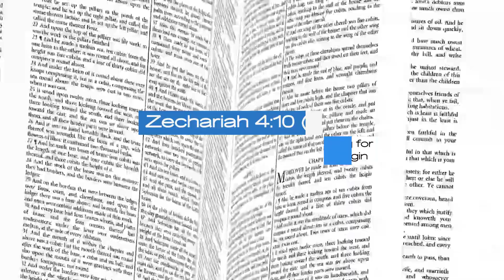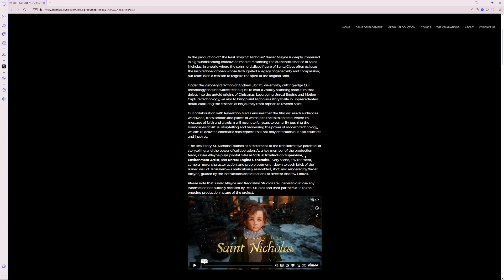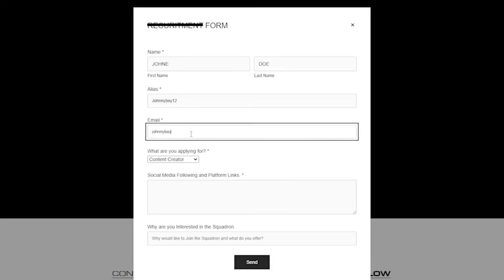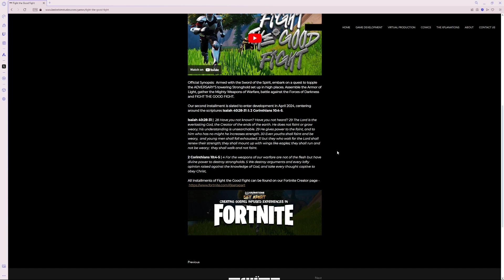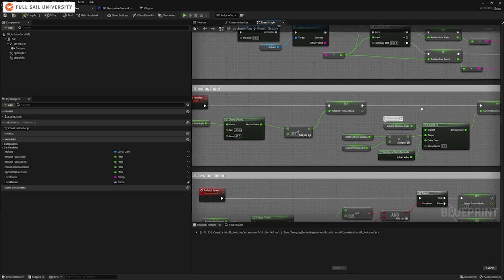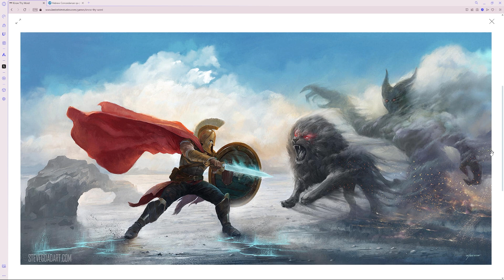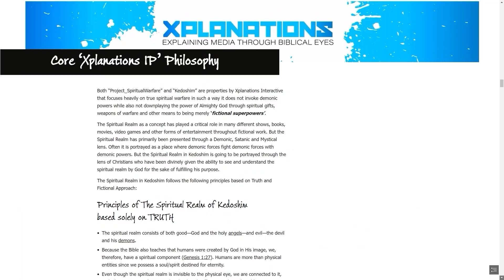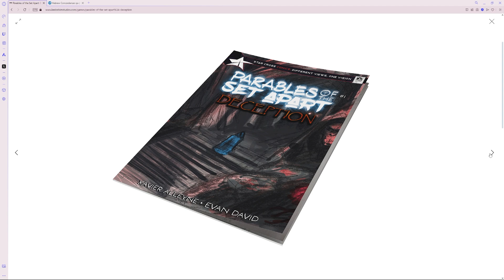Unveiling My Ultimate Christian Game & Comic | K.I.P #11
In our 11th episode of the Kedoshim Initiative Podcast, Xavier unveils the Christian Multi-Media he is in the process of got registered as a Business in Trinidad and Tobago named Kedoshim Studios. Along sharing details about studios inaugural projects: Intercession, a Christian spiritual warfare comic book series and Parables of the Set Apart: Deception, a Christian Themed ARPG. As well as testifying about the process of bringing these idea to life.

Welcome to Xplanations. Where we break down Christian fiction and Examine your Favorite stories through biblical eyes.